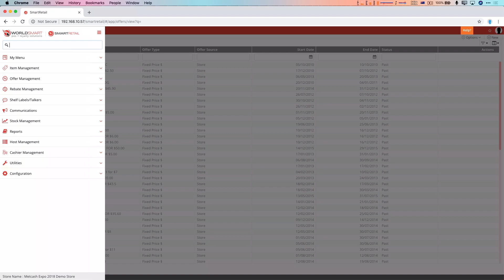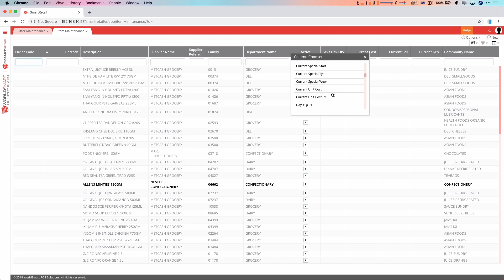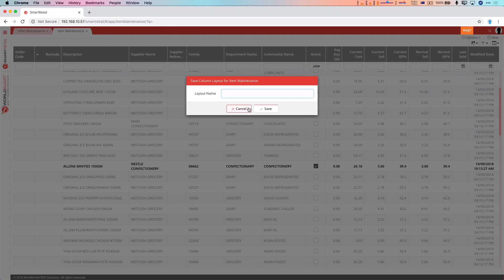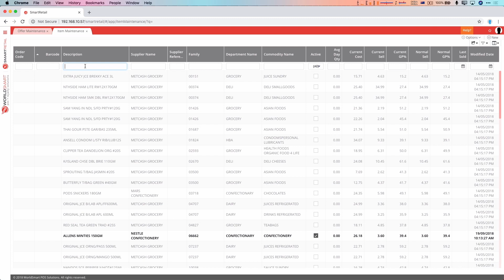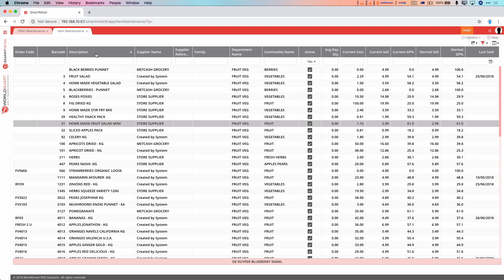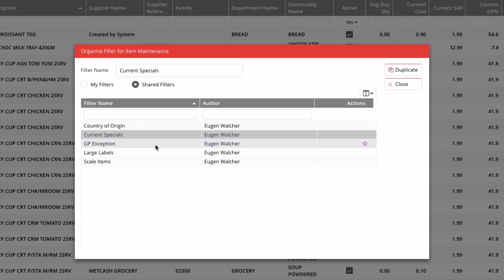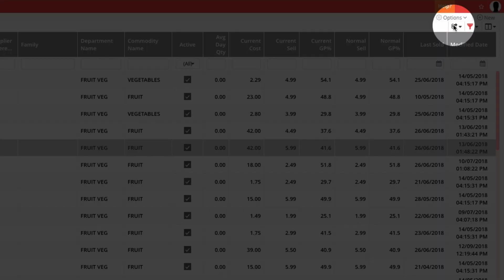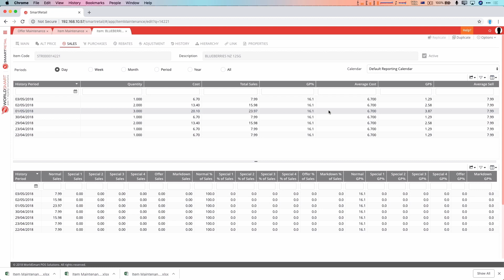Customise SmartRetail using SmartGrids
This video is about how to control, filter and search for information in SmartRetail using Smartgrids.